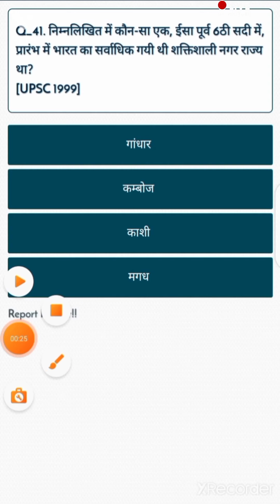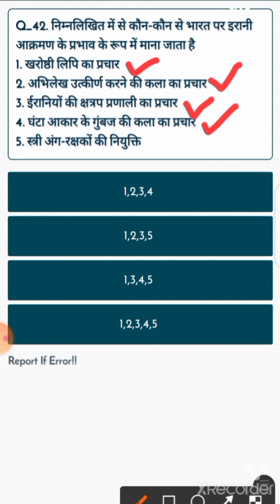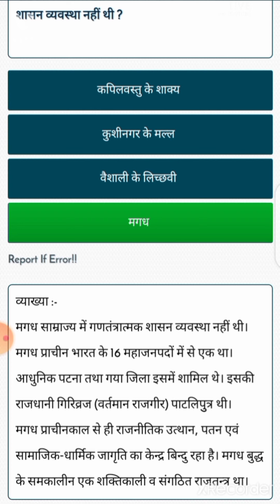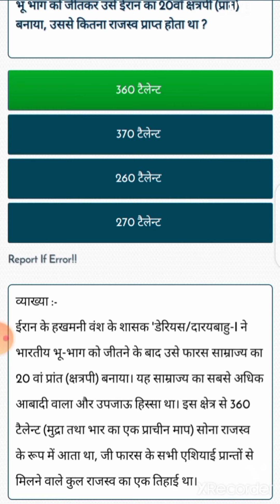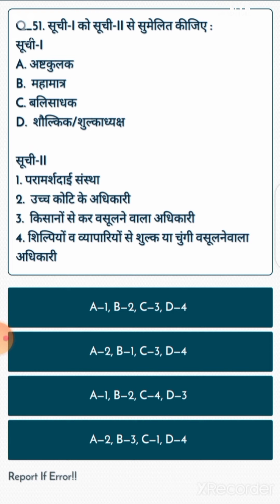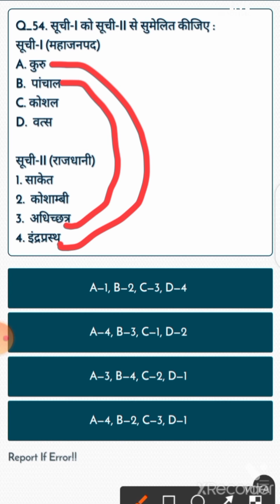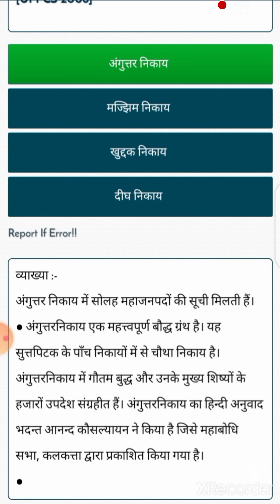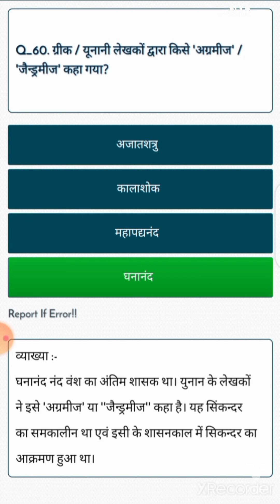महाजनपद काल का महत्वपूर्ण प्रश्न सेट-3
hiii dost ye mahajanpad kal ka antim practice set hai ye session aap logo ke liye bahut mahatvpurn hone wala hai so please is video ko jarur dekhe or aapne sabhi group me v share kar de taki ye video un logo ke liye hai jo sache dil se padna chahte hai par kuch economy ke problem ke waja se nahi pad pa rahe hai to ye session. aap sabhi mitro ke liye faydemand hai. Rainkitwizardstudyhub mahajanpadkalkamahtwpurnpractisset mahajanpadkaltrick mahajanpadkalbykhansir#
aap please ise jarur dekhe
is video se pahle  Sindhu sabhyata ke practice set ka or daivik Sanskriti ka practice set ka v video mere channel par  hai  use v aap jarur dekhe ooo aap sabhi ke liye bahut faydemand hai